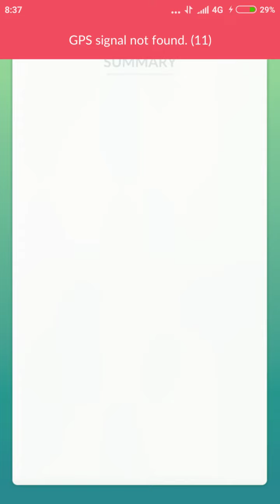5 unique solo starmie Raid no weather boosted pokemon go